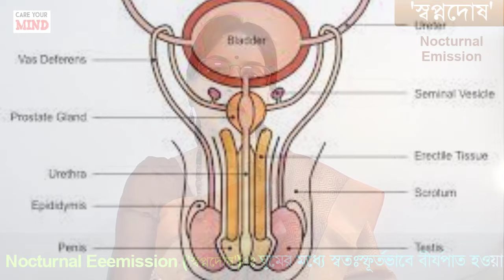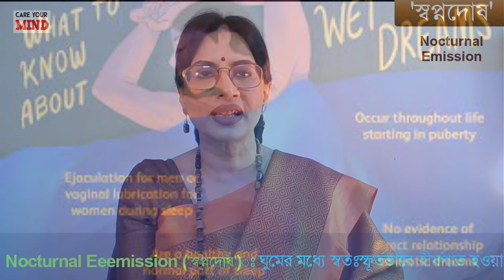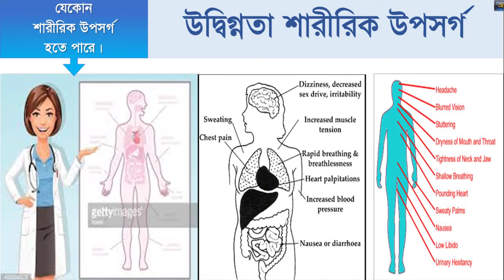অতিরিক্ত স্বপ্নদোষ- কতটা ক্ষতিকর? Wet Dream in Bangla @DrMekhalaSarkar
অতিরিক্ত স্বপ্নদোষ- কতটা ক্ষতিকর? Wet Dream in Bangla

Chamber: Popular Diagnostic Ltd. House #16, Road # 2, Dhanmondi R/A, Dhaka 1205.

চেম্বারঃ পপুলার ডায়াগনস্টিক সেন্টার লিঃ, ধানমন্ডি ২; ঢাকা ১২০৫।

Dr Mekhala Sarkar
MBBS, FCPS(Psychiatry)
Fellow, World Psychiatrists Association (WPA) (Turkey),
International Fellow, American Psychiatric Association (USA),
Associate Professor of Psychiatry, NIMH, Dhaka.

Care Your MIND-Unlock Your Potentials!